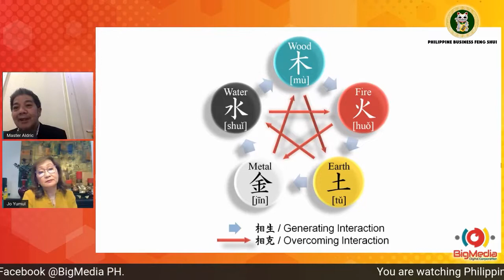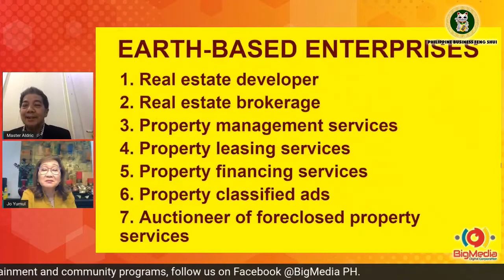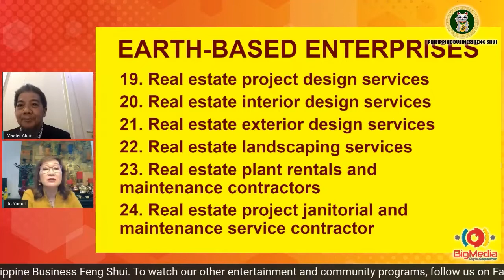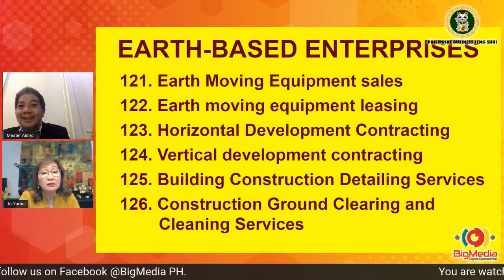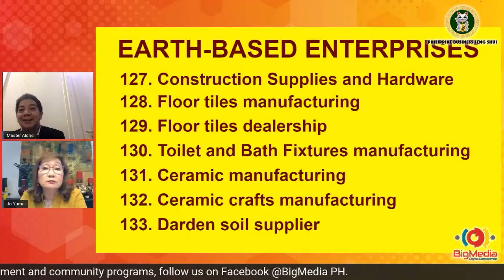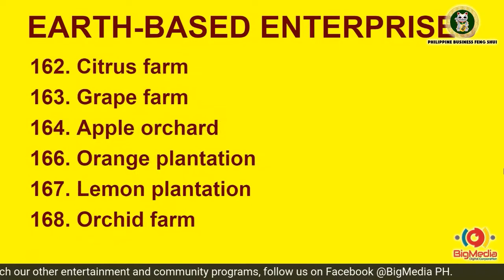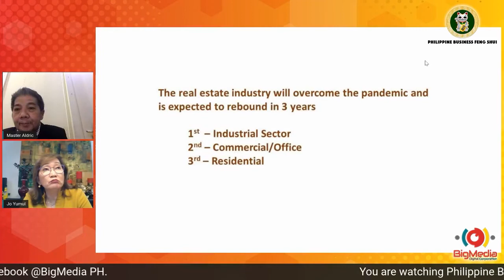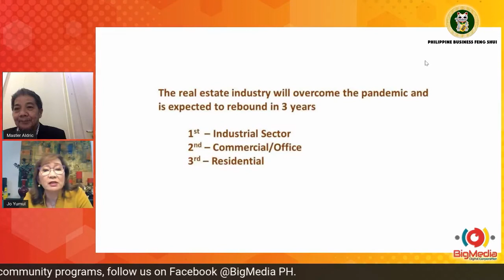Philippine Business Feng Shui Episode 6 featuring Jocelyn Yumul on Earth Element Business.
City Sense Realty Services Inc. President Ms. Jocelyn V. Yumul was featured in this episode to talked about Elementary Business Feng Shui Guide Volume 3: Earth Element Business. Moreover, she is also a certified Feng Shui client of Master Aldric wherein she shared how Fung Shui became an integral part of her successful journey in reaching her dream investments. According to Master Aldric, there are 133 Earth-Based Enterprises that offers an opportunity to build your own business/career.